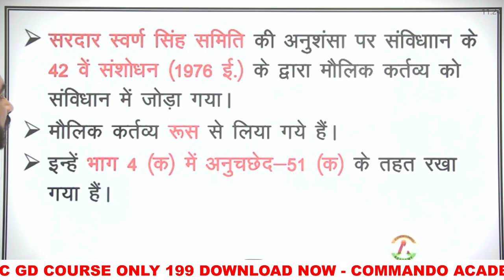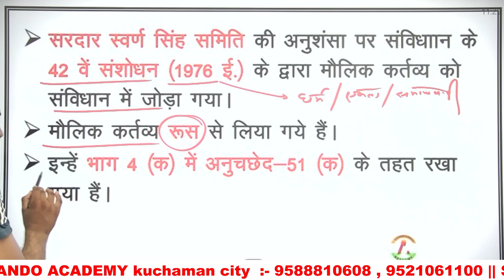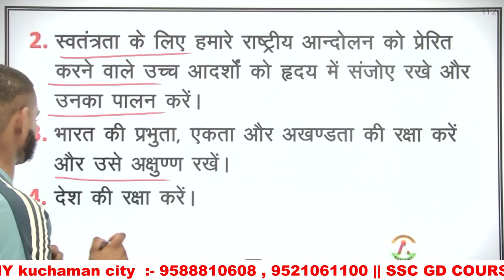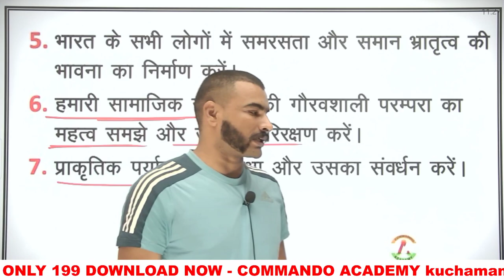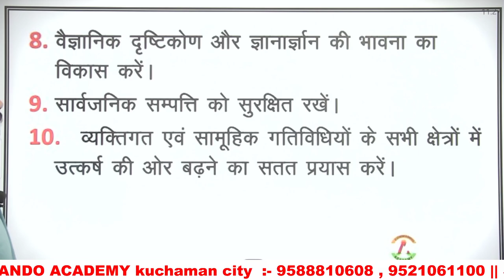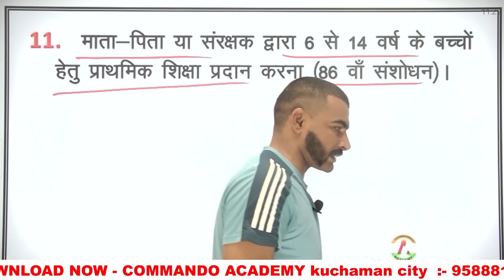11 मैं से 1 बता दो दम हैं तो || मौलिक कर्तव्य || gk/gs for ssc gd / upsi / railway